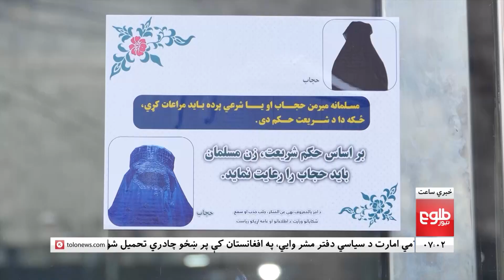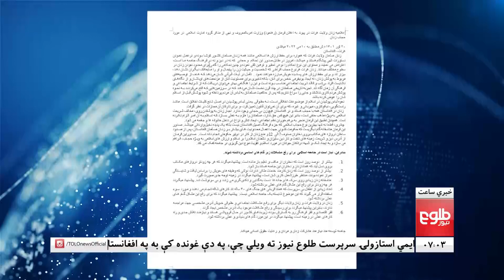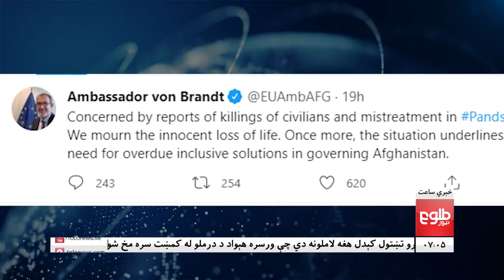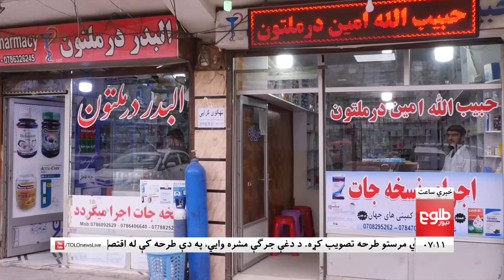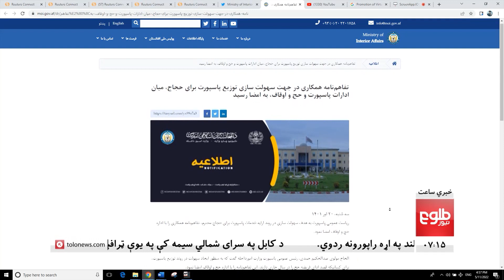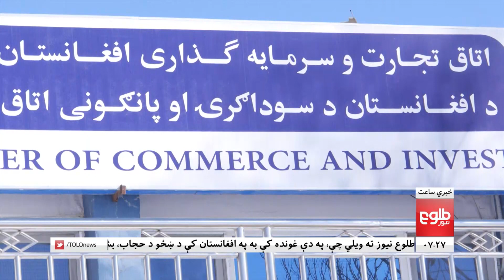LEMAR NEWS 11 May 2022 - د لمر د ۷ بجو خبرونه د ۱۴۰۱ لمریز کال د غوایي ۲۱ مه